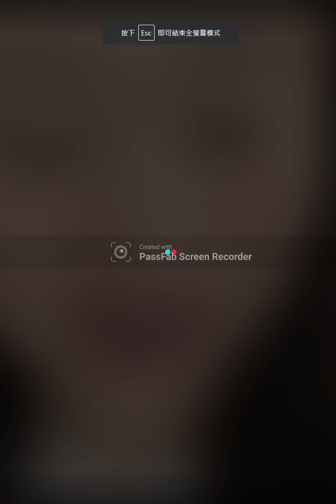20230225手機直播 菲兒全集視頻